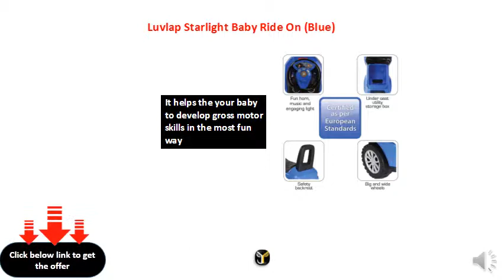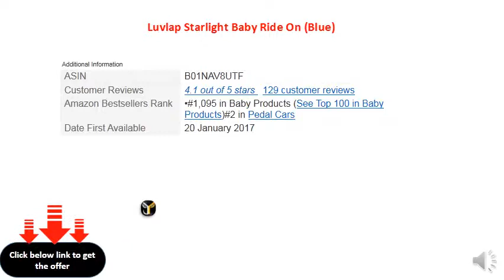Luvlap Starlight Baby Ride On (Blue)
Certified as per European Standard EN 71 which makes this product safe for little ones
It helps the your baby to develop gross motor skills in the most fun way
This baby ride-on-car features a car steering with Horn and 3 Musical tunes with lights which keeps the baby indulged in active play
It has a Spacious seat with a Push Handle which doubles as a safety backrest for better protection and also a handle to push along the toddler at home or outdoors
Under seat utility storage box allows baby to keep toys
Four Big and Wide wheels add to the safety and comfort of the child
The maximum weight recommended for this ride-on is 27 kgs for children between 12 to 36 months of age